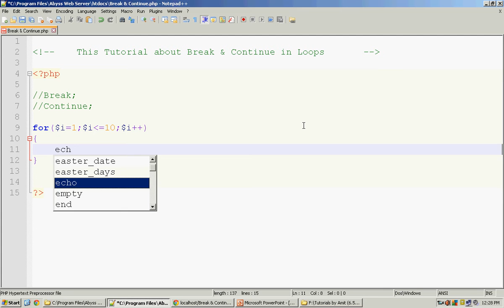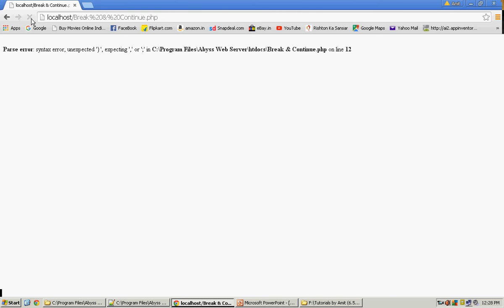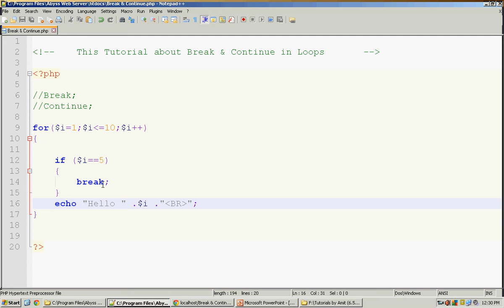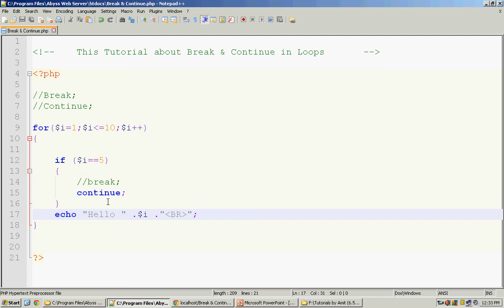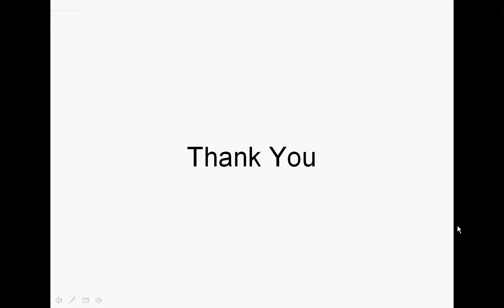PHP 05 1 Loop Break & Continue